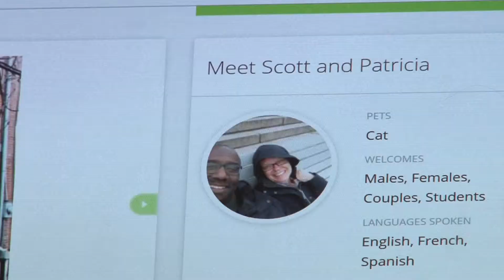Families Prepare to Host Travelers For Pope's Visit